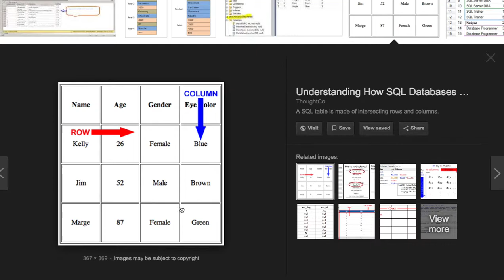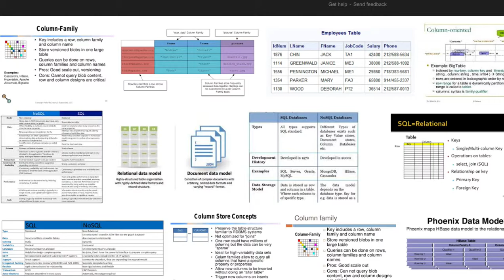[MongoDB] 002 - Terms